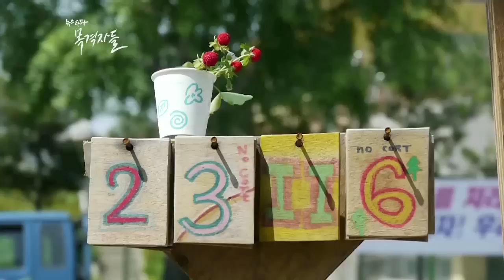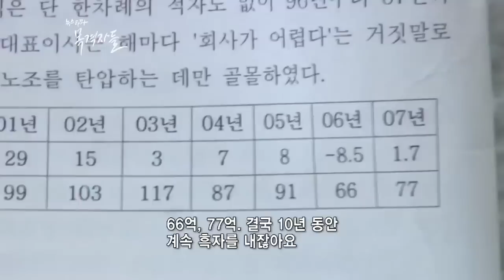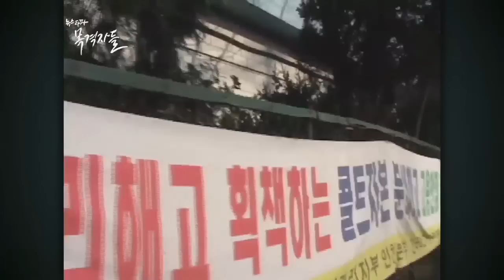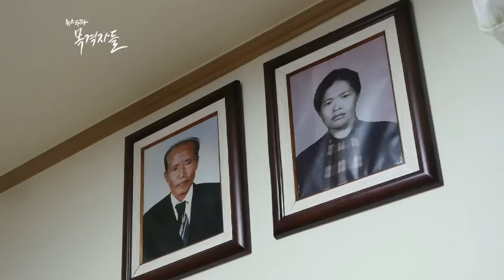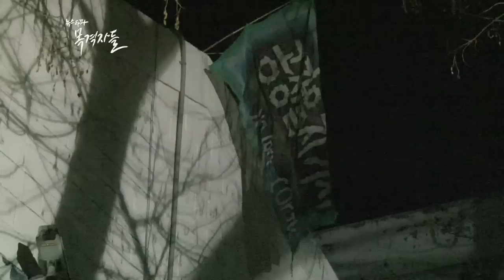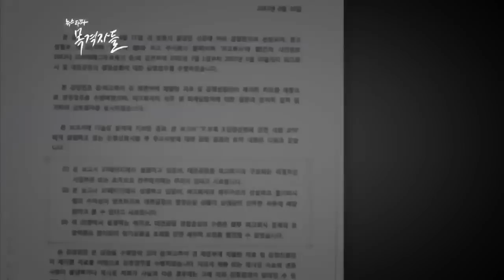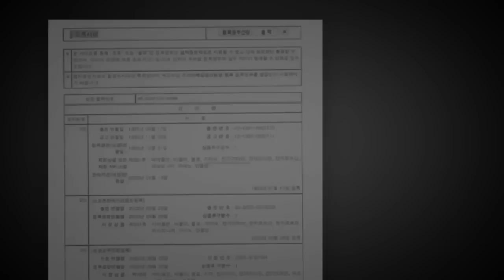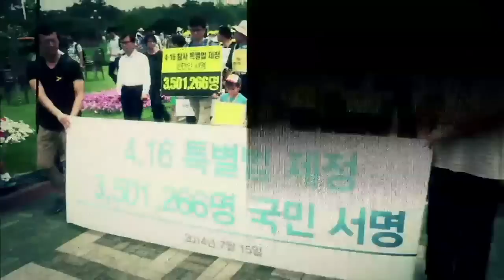뉴스타파 - 목격자들 15회 "콜트콜텍 해고, 3000일의 기록"(2015.7.13)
세계 기타시장의 30%를 차지하는 기타 제조업체 콜텍이 인천 콜트악기와 대전 콜텍의 노동자들을 정리해고하고 공장을 폐업한 지 어느덧 9년. 지난 해, 대법원은 '미래에 다가올 경영상의 이유'도 정리해고 사유가 된다는 판결을 내려 그들의 바람을 저버렸습니다. 언론도, 다른 사람들에게서도 잊혀져 가지만 여전히 법적 투쟁을 벌이는 콜트콜텍 노동자들이 바라는 것은 무엇일까요?